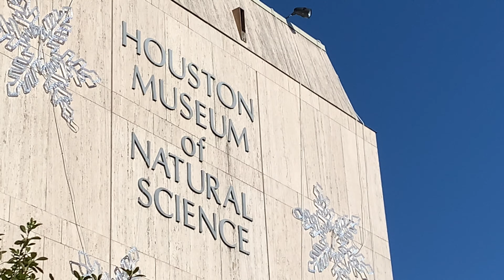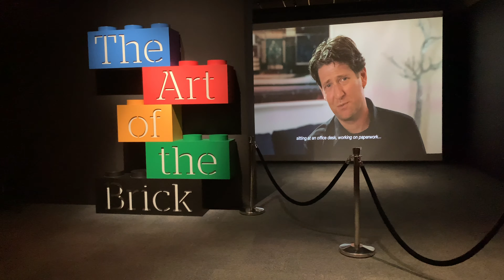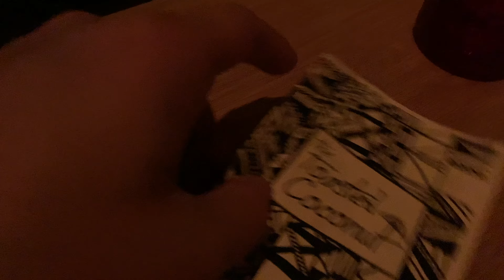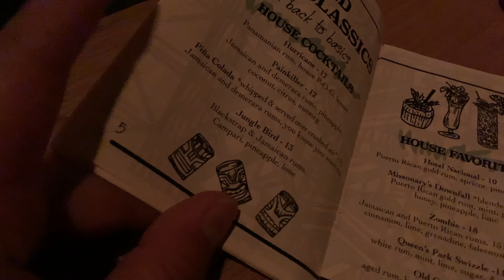Friday December 6 (VLOG)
Day after our anniversary Eleni and I got burger chan then went to the museum